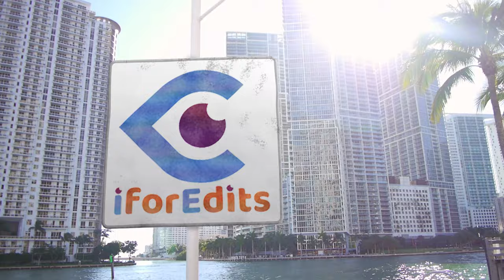Double Anchor Close Shot Studio With Glass Table #004 - with 3 Options | FREE TO USE | iforEdits